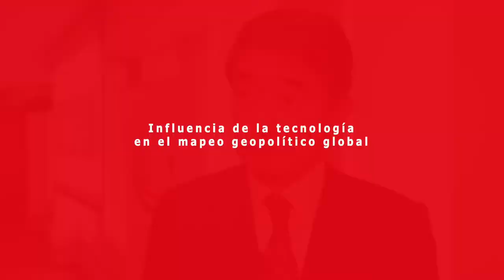Yukio Okamoto y el futuro de la geopolítica en el Pacífico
Las grandes transformaciones globales y los nuevos problemas que enfrentan los gobiernos en el Asia, fueron parte de los temas abordados por Yukio Okamoto, quien además ha sido diplomático y asesor de los primeros ministros Ryutaro Hashimoto y Jun-ichiro Koizumi. Bajo el título “Situación geopolítica en la región Asia Pacífico: Principales amenazas a la paz, seguridad y estabilidad”, se llevó a cabo la conferencia el 5 de diciembre de 2017, ante un centenar de asistentes. Más detalles de su conferencia en la nota publicada por el Programa Asia Pacífico de la BCN